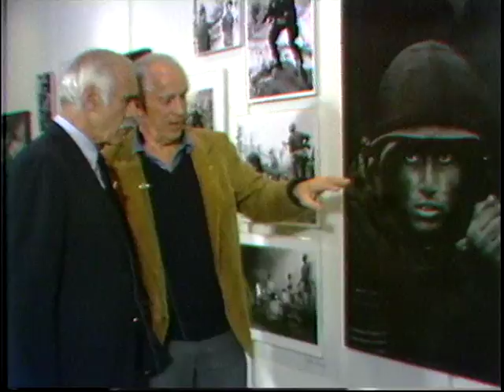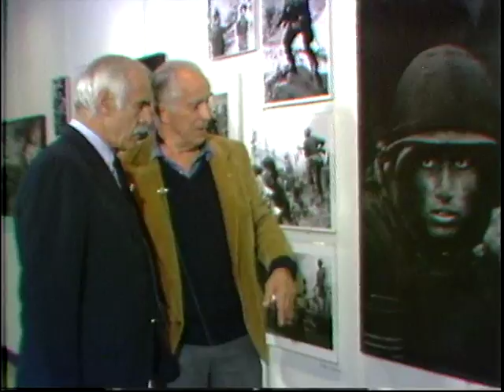David Douglas Duncan Interview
David Douglas Duncan died last week, on June 7, 2018.  I wanted to share the short interview I produced with Clete Roberts hosting, and Ian Masters directing.

We shot this in 1983 when USC was holding a Vietnam Revisited conference.

In between sessions we'd grab the participants and ask them to share their memories.  In Duncan's case he also shared his photographs.

He was one of the most courageous combat photographers who had known combat since World War II, when he served in the Marines.

After Vietnam he started photographing other subjects, especially Picasso.

WW21